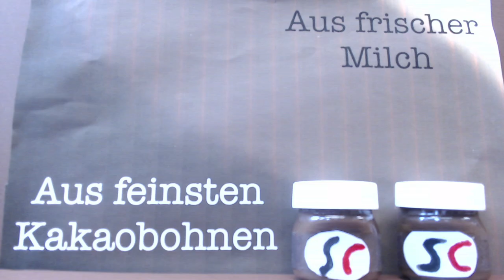Schoko Cream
Schüler*innen einer 7. Klasse der Oberschule Habenhausen haben Werbevideos zu selbst erdachten Produkten erstellt.